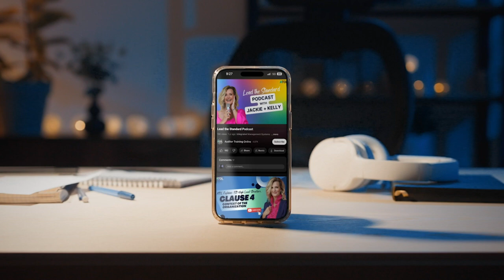Embracing Diverse Thinkers | ATOL LTS Podcast Ep 16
🎙️  Get ready for an insightful new episode of Lead the Standard!

Episode 16 of Lead the Standard focuses on the impact of neurodiversity in the workplace. How can teams effectively collaborate with colleagues or clients who think differently, especially within the structured realm of ISO conformance? This episode explores a personal experience underscoring the importance of adapting leadership approaches to meet diverse needs. Special guest Kaitlyn Merrin, a neurodivergent ISO consultant and industry leader, joins the discussion to break down a collaborative model designed to harness the strengths of diverse thinkers. Whether leading a team or working with clients, listeners will gain practical strategies to build a more inclusive and productive work environment. Don’t miss this insightful conversation!